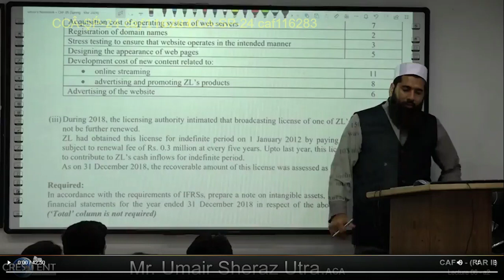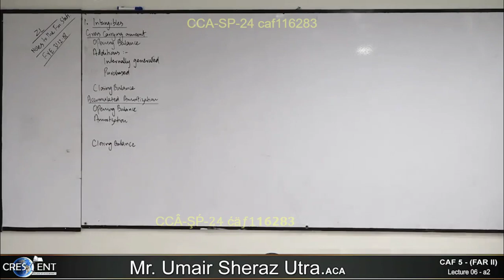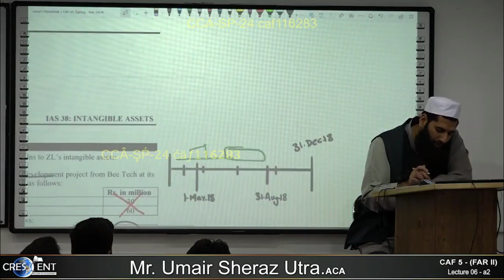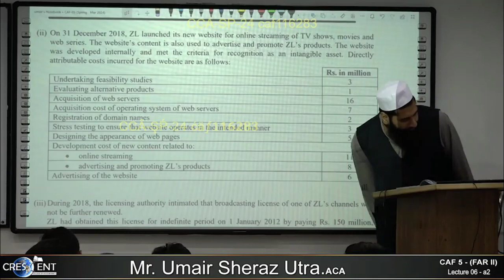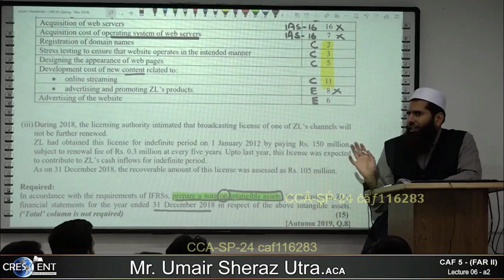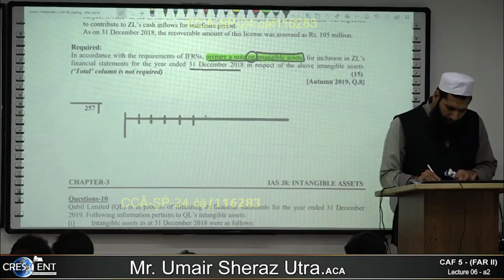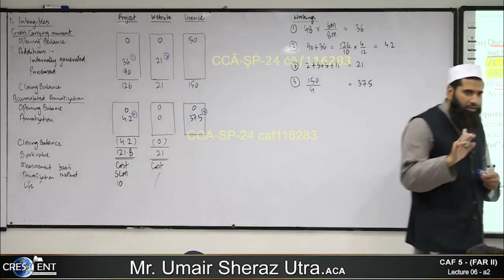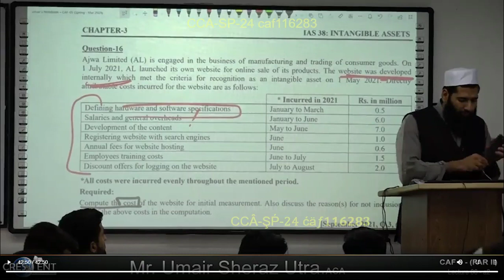CAF 05 - FAR-2 | LECTURE 06b | SIR Umair Sheraz | MARCH 24